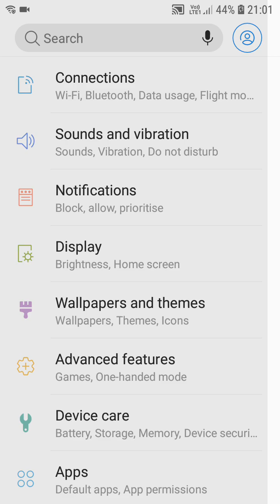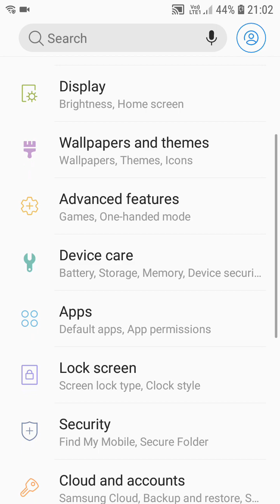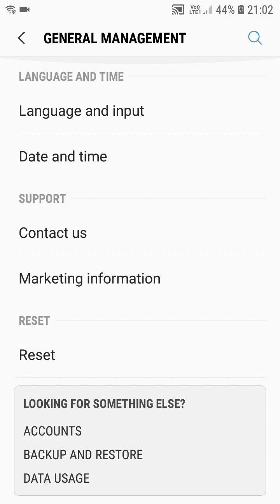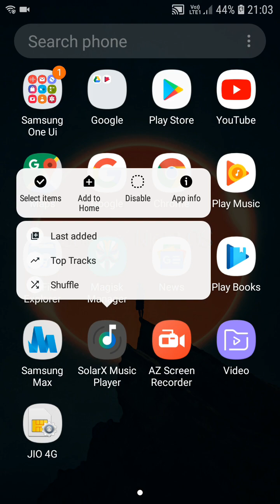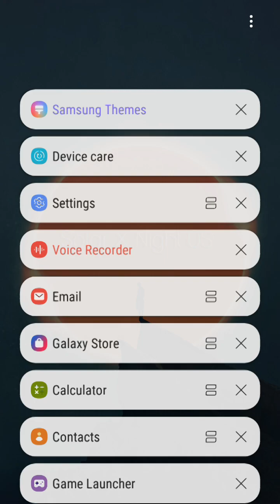SolarX Night Samsung One Ui Experience Rom V1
Hey Guys:-

Here a Small UserInterface of SolarX One Ui Experience Rom..

Solar X Team Presents
SolarX Night One Ui Experience Rom

Suppported Devices
Galaxy J7 (2016) J710x
Galaxy J7 Prime G610x
Galaxy J7 Nxt J701x

Full Samsung One Ui Apps Ported
Latest Firmwares
J7 2016
J7 Prime
J7 Nxt

Features
All One Ui Ported Apps
No lag
Smoothest
Better than Stock Firmware
Odex For Fast
Volte
Moded Rom like One Ui
Much More. Cant tell Now

Rom UnderBeta Testing